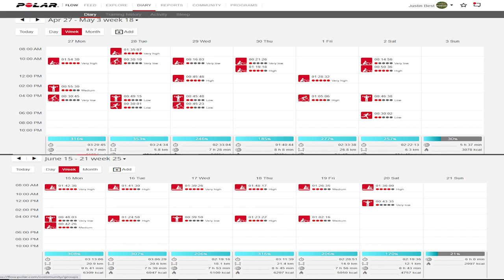6 THINGS I have been working as a ROWER in the last few months...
***Reupload to hopefully fix the audio problems!!***
What's up Rowing Community!? In this video, I will be discussing SIX things that I have been doing over the past few months to become not just a better rower but a better overall athlete!